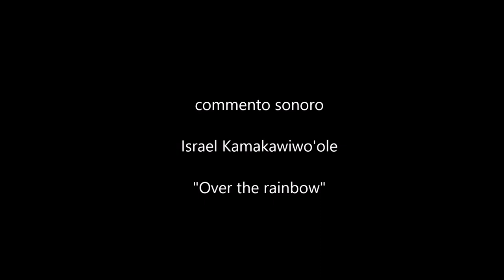Visit Osio Sotto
Per provare a rendere più bello il posto in cui si vive basta anche usare un po' di fantasia e immaginazione...